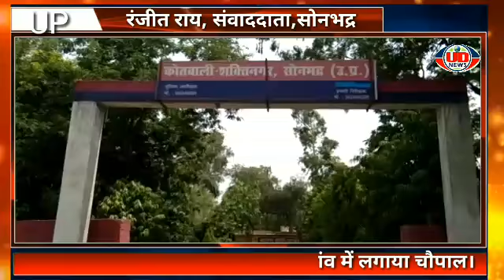किसानों के समर्थन में सपा नेताओं ने लगाया गांव में चौपाल